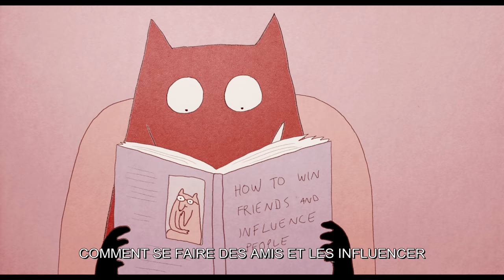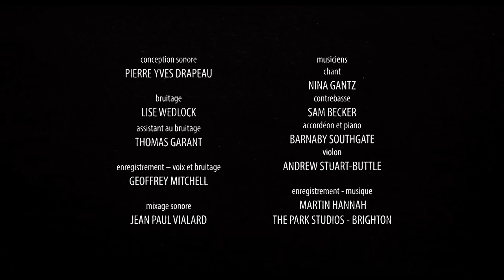Manivald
Manivald le renard vient d’avoir 33 ans. Surdiplômé, chômeur et plutôt coincé, il habite avec sa mère, une retraitée dominatrice, passant ses journées au piano pendant qu’elle lui prépare du café et lave ses chaussettes : une vie facile, certes, mais terne. Cette dépendance mutuelle se trouve toutefois chamboulée par une machine à laver en panne et un réparateur nommé Toomas, jeune loup sexy et aventurier venu à la rescousse.

Réalisé par Chintis Lundgren - 2017 | 13 min
Coproduit par Chintis Lungreni Animatsioonistuudio, Adriatic Animation et l'Office national du film du Canada